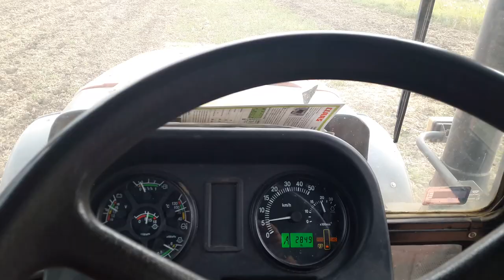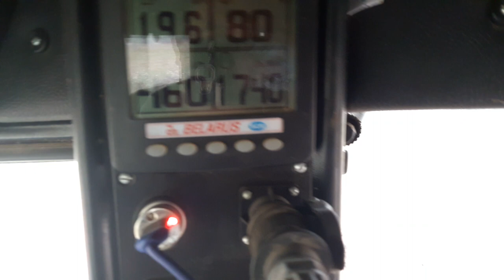MTZ 1221.5 + QUIVOGNE SSDR M 5 Talajlazítóval (2018)